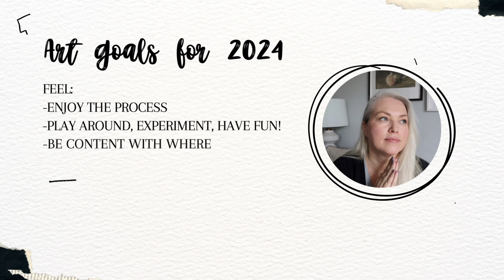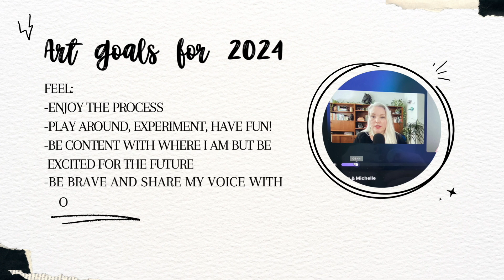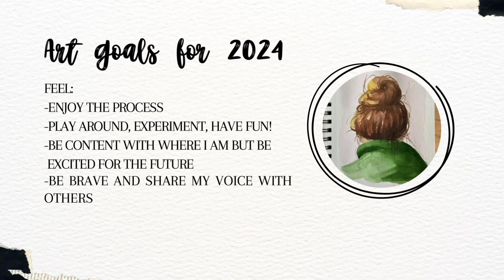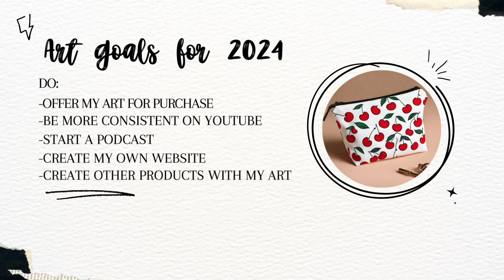2024 Art and Business Goals Chat. What I am planning for my art business (and life)this year.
Happy New Year and welcome to 2024!!

I am starting my first video of the year with a classic "Goals For the Year" video. I sat down to figure out what I really wanted to accomplish this year in regards to my art journey and my art business.

I have so many things that I would like to accomplish that it may be impossible to do them all but I am sure going to give it my best try!

Grab a hot drink and let's chat about all of the fun things we want to create in 2024. What are some of your goals for the year? I would love to know. Maybe some of them are the same as me? Anything is possible, we just have to try!

If you are new here, I'm Michelle and I am rediscovering art in my 50's and hope to one day be a self employed full time artist. I also like to share my journey in the hopes of inspiring others to do the same and realize that anything is possible. Never stop chasing your dreams!